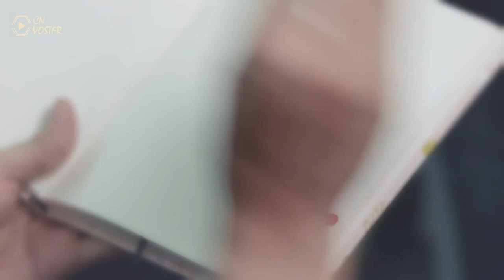[Extrait] Enivrée dans l'avion | To Be With You